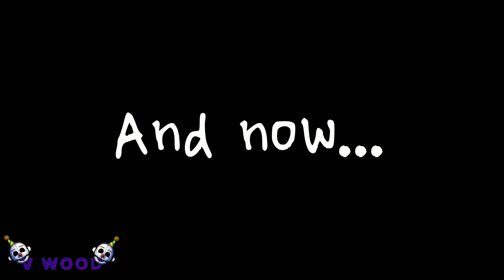Karma Meme // Cassidy // My AU // FNaF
Hehehehehehe.

This is noice, isn't it?

I worked really hard. 😌

You can use this in reaction videos as long as you give credit and the reaction video isn't 13+ or 18+.

APPS USED

Gacha Club
PowerDirector
Kinemaster
Alight Motion
CapCut
Ibis Paint x
Background Eraser